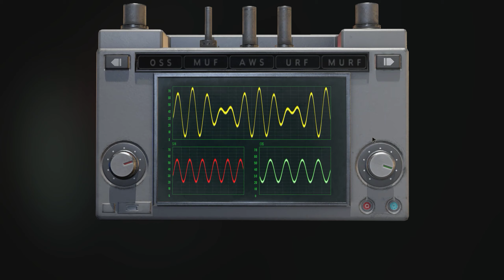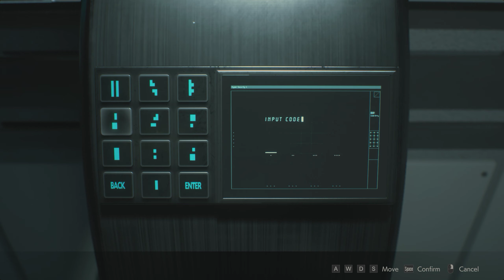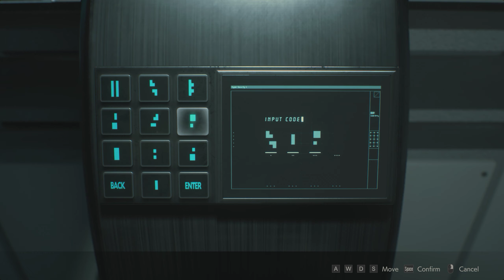RESIDENT EVIL 2 / BIOHAZARD RE:2 PC (Walkthrough GamePlay) [Leon's Story] Part10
Title: RESIDENT EVIL 2 / BIOHAZARD RE:2
Genre:  Action
Developer:  CAPCOM Co., Ltd.
Publisher: CAPCOM Co., Ltd.

My System Config:
Processor : Intel i7 8086k @4.0 GHz
Motherboard : ASUS STRIX Z370-F
RAM : G.Skill TridentZ DDR4 16GB @3200Mhz
GPU : ZOTAC Geforce RTX 2080TI 11GB DDR6